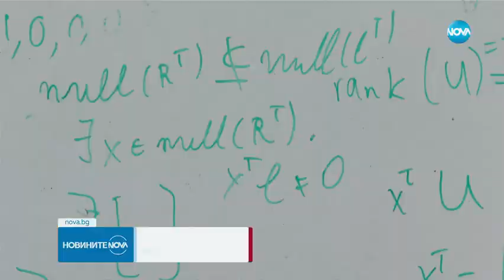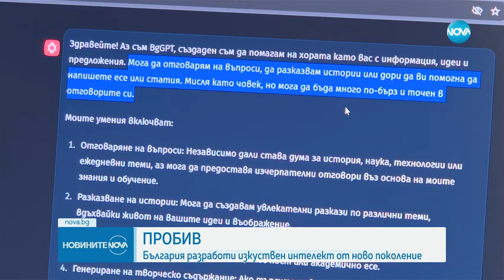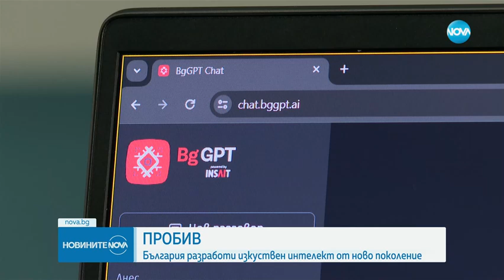INSAIT пуска български изкуствен интелект на световно ниво